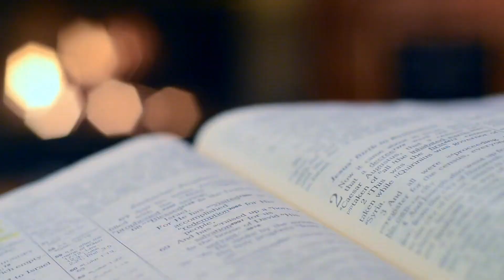Verse of the Day - 11th March, 2023